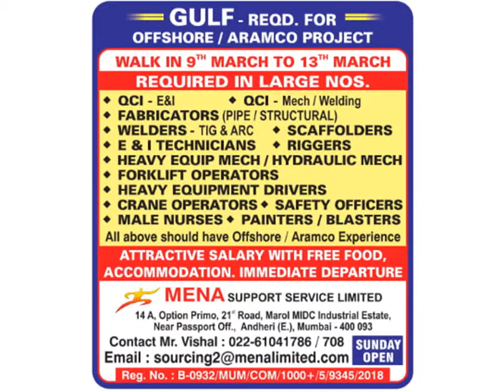ForkLift Operator l Heavy Driver l Crane Operator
Jobs in Dubai girls
Job in UAE in English
Job in UAE in Hindi
Job in UAE in Urdu
Job in Dubai on visit visa
Job in UAE on visit visa
How to come UAE on visit visa
Job in Dubai on tourist visa
How to find job on tourist visa
Job in Ajman
How to find job in Ajman
Job in Sharjah
 How to find job in Sharjah
Job in Abu Dhabi
How to find job in Abu Dhabi
High salary job in Dubai
High salary job in UAE Sales
job in Dubai Sales
job in Dubai
How to find sales
job in UAE
job in UAE Sales
job in Ajman
How to find sales job in Ajman
Mechanical engineer job in
UAE Civil engineer
job in Dubai
Civil engineer job in UAE
Electrical engineer
job in Dubai Electrical engineer
job in UAE 12th pass
10th pass Fresher Driver
Driving AC
Security guard
Airport Free zone
Sales job in Sharjah
How to find sales job in Sharjah
Sales job in Abu Dhabi
How to find sales job in Abu Dhabi
Job in mall
How to find job in mall
Job in IT
How to find job in IT
How to find bed space in Dubai
How to find bed space in Ajman
How to find bed space in Sharjah
How to find bed space in Abu Dhabi
How to find room in Dubai
How to find room in Ajman
How to find room in Sharjah
How to find room in Abu Dhabi
How to find flats in Dubai
How to find flats in Ajman
How to find flats in Sharjah
How to find flats in Abu Dhabi
How much secure in Dubai is for girls
How much secure in use is for girls